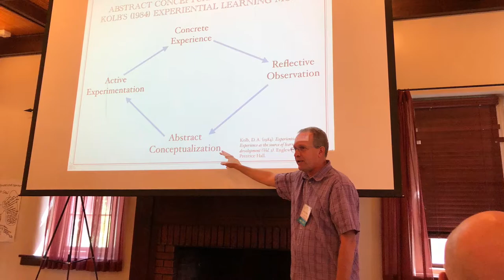AAC&U 2018 Images